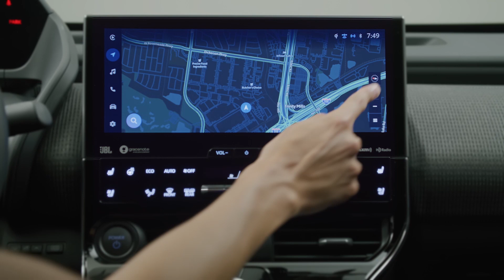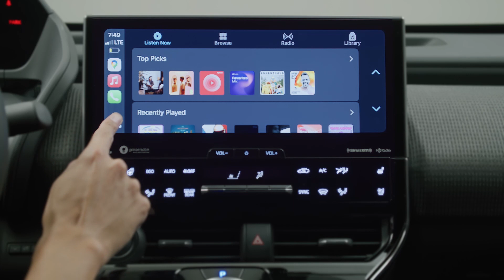All-New Toyota bZ4X Limited 2022 | Heavy Metal | Exterior, Interior and Infotainment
Take a closer look at the All-New  2022Toyota bZ4X Limited version for US Market. See all the exterior and interior details in this video.

Timeline
0:00 Intro
0:12 Exterior
1:30 Interior
3:13 Boot
3:32 Infotainment

Key facts :
-bZ4X arrives at U.S. dealers in mid-2022
-Manufacturer-estimated range of up to 250 miles per charge for XLE FWD
-New AWD system packaged in a sleek SUV design
-Spacious, techy interior with abundant legroom
-Furthering Toyota’s global commitment toward carbon neutrality